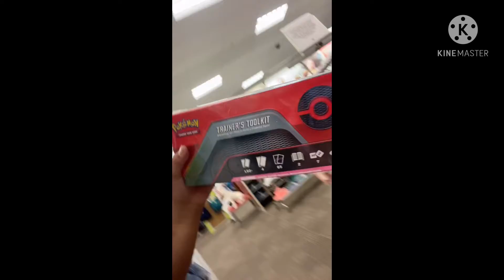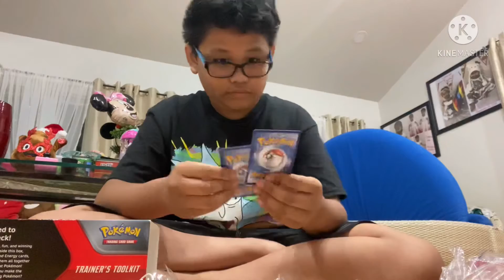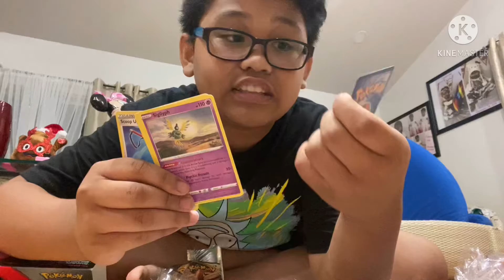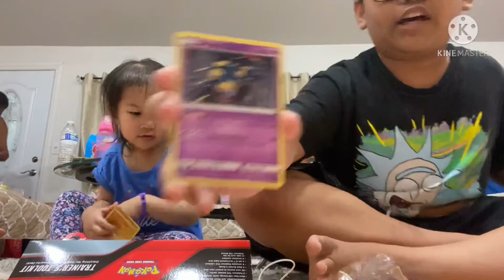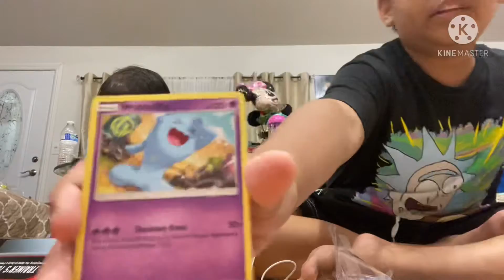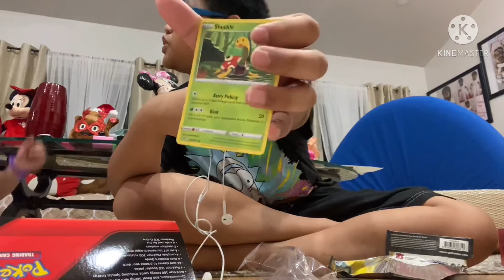Unboxing Pokémon trainers toolkit that I got from target (FIRST TIME UNBOXING POKÉMON CARDS!)